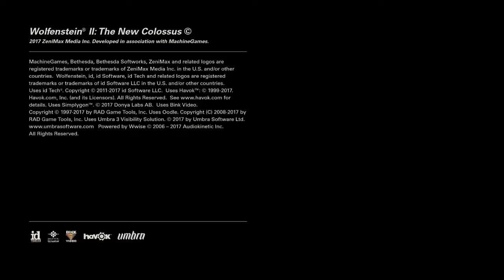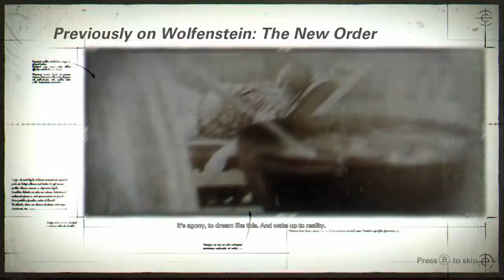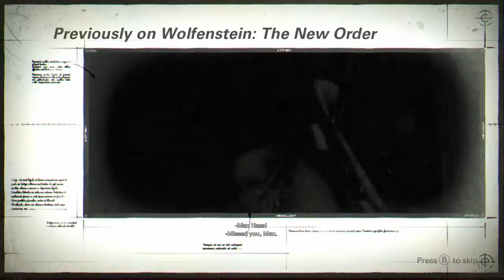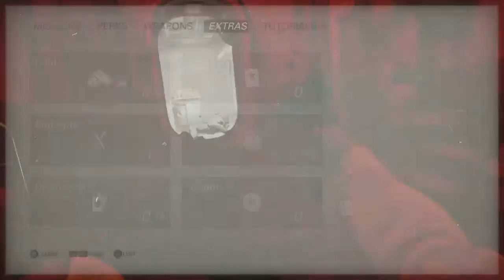Wolfenstein II The New Colossus EP 1 | TERROR-BILLY LIVES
So,  it looks like Blaskowitz doesn't know how to die.  Honestly, I think he's more bad-ass than DOOM Guy!